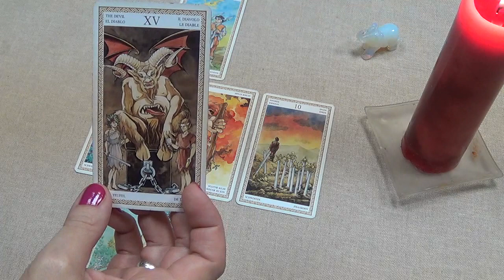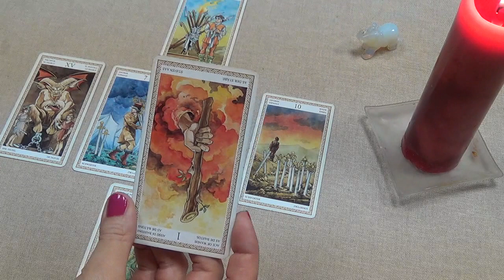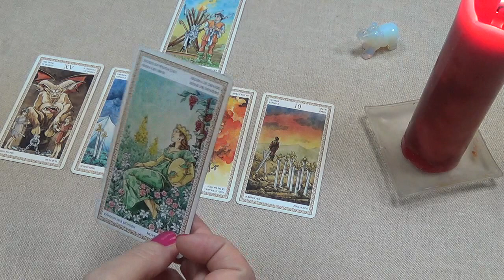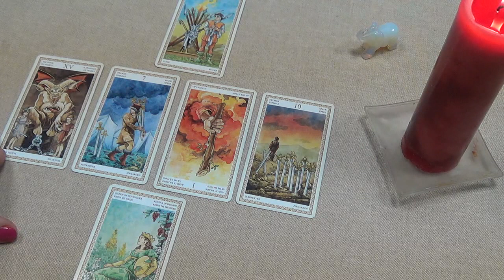Дева, гороскоп Таро на неделю 22–28 июня 2015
В раскладе использовано Таро Ло Скарабео (автор колоды - Марк МакЭлрой, художник - Анна Лазарини).
Музыкальный фрагмент – Геннадий Гладков "Луч солнца золотого".